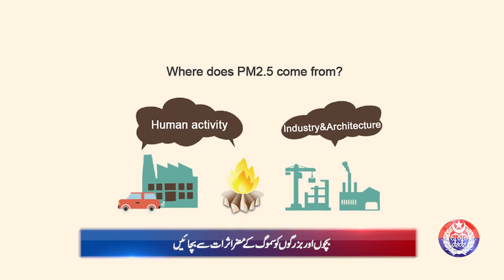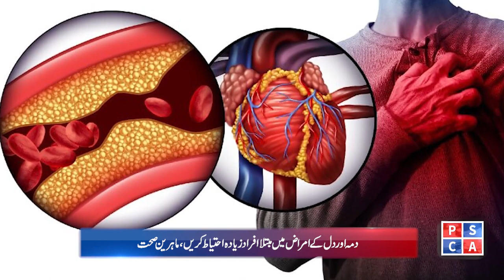Safe City Air Quality Index News Bulletin || 02-12-2023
Safe City Air Quality Index News Bulletin!